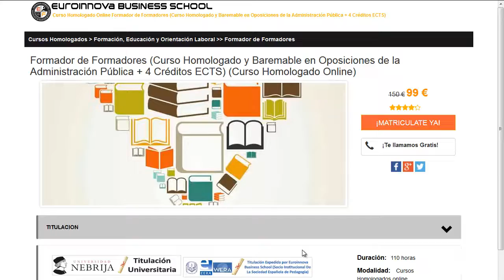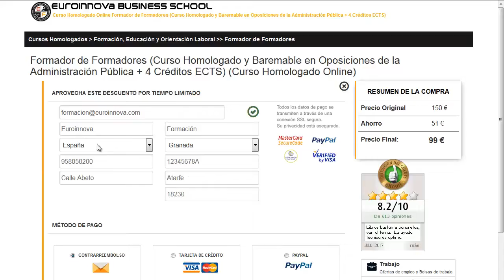especialidades psicologia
especialidades psicologia. Encuentra todos los master para especialidades psicologia. Si no sabes donde ver un master o curso para oposiciones. En la página Oficial de Euroinnova encontrarás todo.

Te ofrecemos todo en especialidades psicologia. No lo dudes más,visítanos y usa nuestro buscador con el que encontrarás cualquier curso o master sobre especialidades psicologia que desees.

Tenemos mas de 10000 programas de formación y cursos gratis con los que aumentar tu formación. Te Contamos todo lo que quieres saber sobre especialidades psicologia precios, descuentos,donde se estudia. Entra y descúbrelo en nuestra web